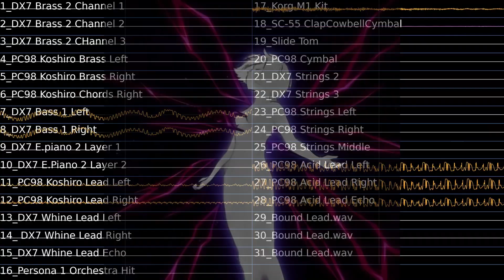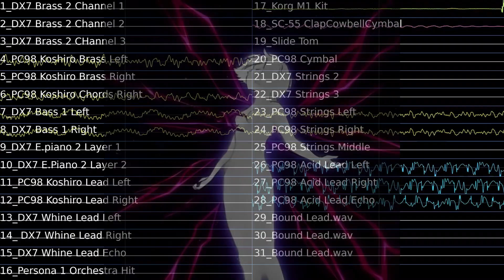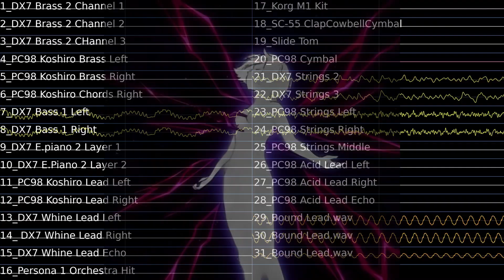I'll Save you All My Justice - Yuzo Koshiro (DX7 REMIX)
This is one of my favorite songs of all time by my favorite composer of all time (yuzo koshiro) who inspired me to get into synth music in the first place. hope you all enjoy this song means alot to me